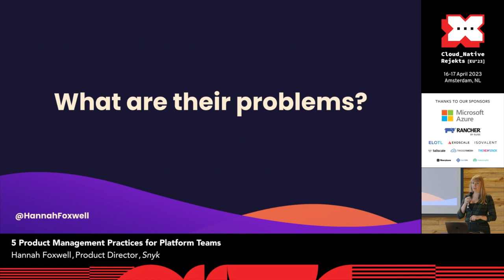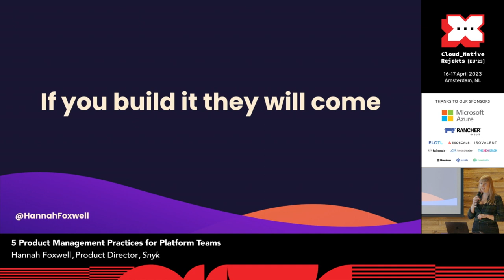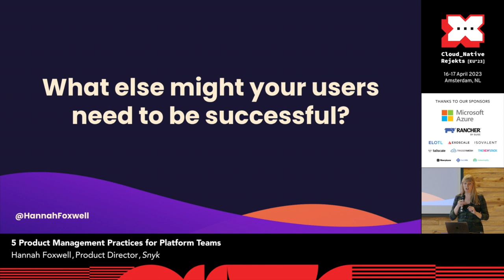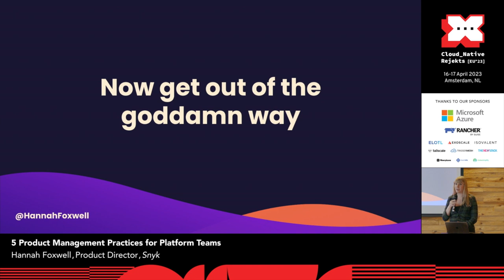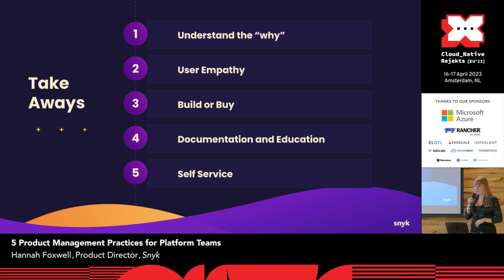5 Product Management Practices for Platform Teams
Over the past 5 years Hannah has seen teams succeed, struggle and fail to launch development platforms on Kubernetes. The worst of these platforms are burning time, burning money and burning out their engineers. Having seen what works and doesn’t work in the real world it’s clear that Product Management is needed for these Platforms to deliver value and delight developers.

Platform as a Product is becoming mainstream for organisations investing in their developer experience. Whether you’re a Product Manager or Engineer, this talk will give you a cheat sheet for the most important product practices you need to know when bringing a product mindset to platform engineering.

Speaker: Hannah Foxwell, Snyk